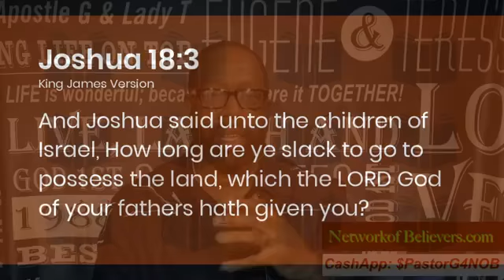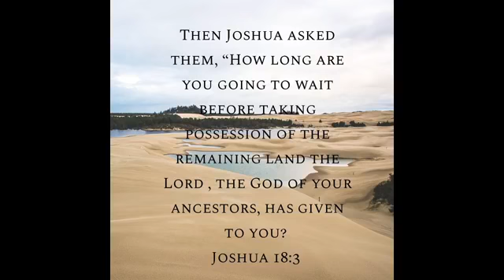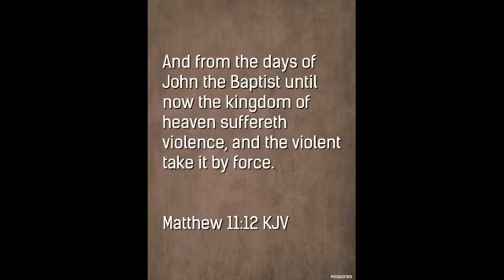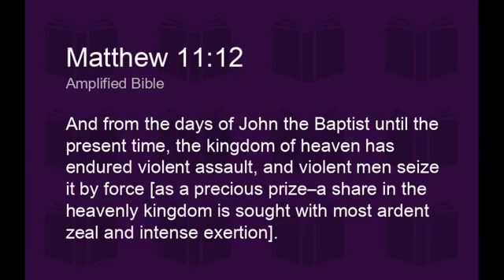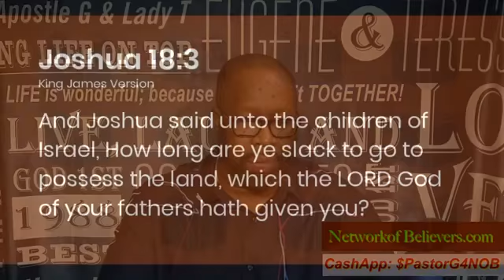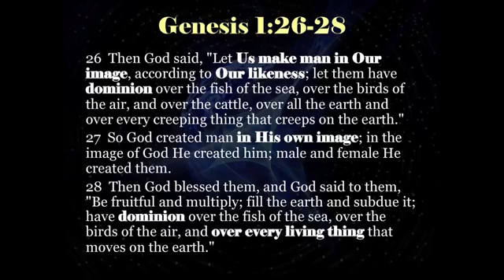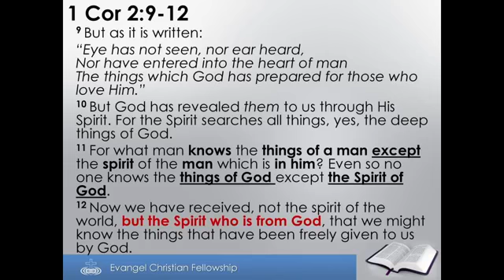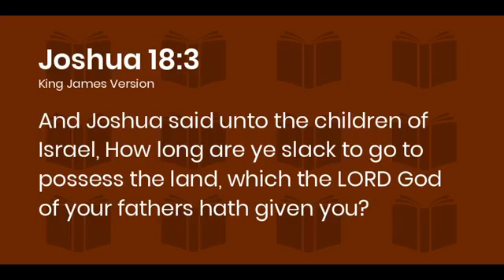2022 THE YEAR OF INHERITANCE!